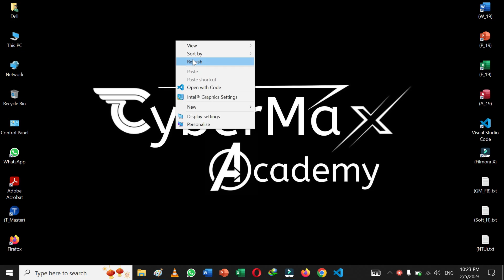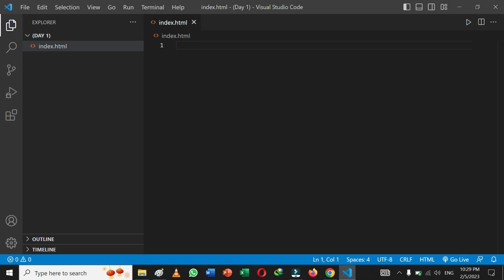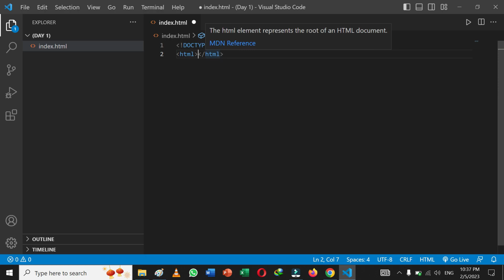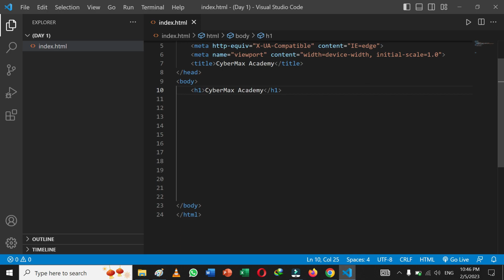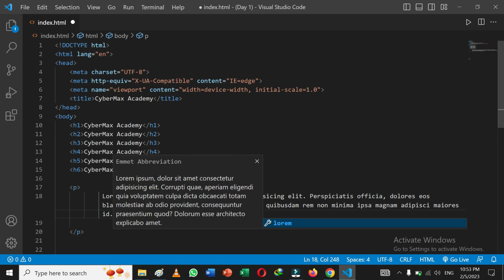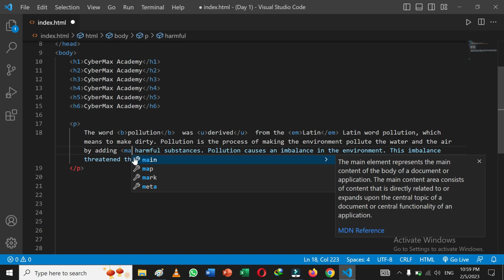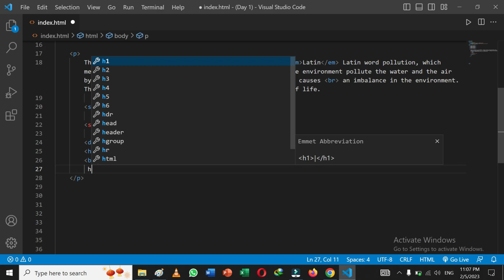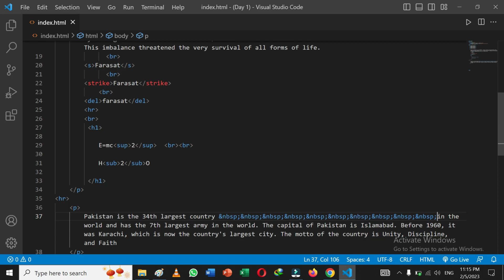Lec # 2 - Formatting Tags & Attribute ? [ Bold, italic, ... Subscript, Superscript ] ? | 2023 .